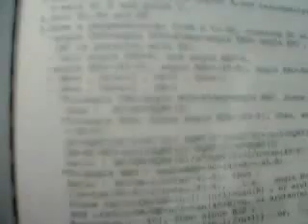(n+1)tan[arctan(n)-arctan(1)]=(n-1) PSTEFANIDES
pstefanides's webcam video March 30, 2010, 09:48 AM
(n+1)tan[arctan(n)-arctan(1)]=(n-1) by Eur ING Panagiotis Stefanides  13  Apr 01
MATHFORUM